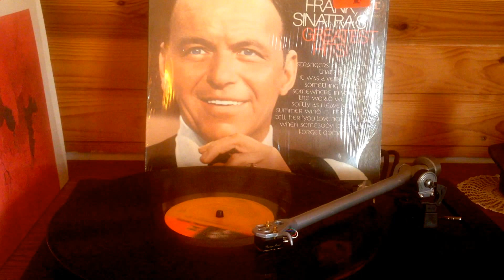This Town - Frank Sinatra (1967)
Frank Sinatra ‎– The World We Knew
Reprise Records (FS 1022)
LP, Album 1967.

Track number: B1 - This Town
Arranged By, Conductor [Conducted By] – Billy Strange
Written-By – Lee Hazlewood

Credits
Art Direction – Ed Thrasher
Engineer – Eddie Brackett, Phil Ramone
Illustration [Cover Illustration] – Bernie Fuchs
Liner Notes [Cover Notes] – Stan Cornyn
Producer – Jimmy Bowen